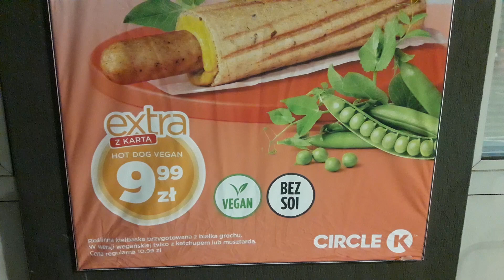Vegan Dog 9.99zł na stacjach paliw Circle K, na Orlen jest taniej :) Niedługo mięso będzie zakazane?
mięso jedzą już tylko głupi, chorzy i biedni. Polecam wege = zdrowie, szczęście, bez uzależnień :) Jedz samo mięso = umrzesz z braku witamin. Nie jedz mięsa jak wege = zdrowie szczęście. Wiadomo, która dieta jest zdrowsza. Szpitale pełne są chorych mięsożerców, to mięso powoduje 99% chorób. Polecam wege, zdrowie, szczęście, spokój bez chorób, uzależnień :) Dlatego wolę wege:) Mięso i trupożercy zagryzają się wzajemnie jak drapieżniki, hejtują się wzajemnie zamiast współpracować:) Kiedy więc jakiś mięsożerca próbuje udowadniać jak alkoholik uzależniony od alkoholu że jego uzależnienie to wolność…Wolę weganizm = wzmacnia orga(ni)zm! Bez uzależnień, chorób, przestępczości: Czy po ostrzeżeniach o szkodliwości papierosów / alkoholu też na mięsie pojawią się napisy: "Minister zdrowia ostrzega: mięso powoduje 99%chorób: raka, zawały i wylewy. To morderstwo zwierząt i zdrowotne samobójstwo"? Wegetarianizm = więcej energii bez używek, narkotyków, uzależnień, ucieczki od życia, zagłuszania sumienia, stresu, samodzielne myślenie zamiast prania mózgu głupimi chorych od mięsa - powodu 99% chorób i zdrowsi wegetarianie= to prawda. W Afryce umierają z głodu w USA i Europie z przejedzenia a wegetarianizm - bez 99% chorób! Mięso powoduje epidemię otyłości, raka, zawałów (już u 25 latków), wylewów, cukrzycy itp. Wcześniej większość dań była wegetariańska (kasze, fasole, bób, groch, zboża, kukurydza). Jesteś tym co jesz = smalec, mięso - wyglądasz jak baleron i pasztet. Otyłość powoduje mięso = brak witamin, stąd ciągły głód, a wegetarianie są zdrowsi bez kompleksów, mają idealną) wagę.

Dlaczego mięsożercy chorują, i nie są genialni jak wegetarianie?

Od dziecka do 18 roku życia chorowałem - przeziębienia, bóle głowy, a znajomy lekarz palacz papierosów - zmarł, bezskutecznie szukał przyczyn. Od kiedy (wbrew opinii wielu lekarzy) 25 lat temu przestałem jeść mięso, jak ręką odjął, po prostu byłem zakwaszony. Gdybym słuchał lekarzy moje życie pełne chorób byłoby koszmarem, a może już bym nie żył. A wegetarianizm = bez mięsa 99 % mniej raka chorób serca! Szpitale=siedliska chorób epidemii zakażeń a lekarze wpędzają dla zysku w choroby: kosztowne terapie, leki, badania. Lecząc jedną chorobę wpędzają w jeszcze gorsze. symbolem jest były minister zdrowia Zbigniew Religa = nałogowy palacz papierosów, który zmarł na raka płuc - zamiast przestać palić oferował przeszczep serca z zastawkami od świń, wszczepianych ludziom. W Chinach lekarz dostaje pieniądze tak długo, jak ludzie, którymi się opiekuje są zdrowi. Jak zachorują, przestaje mu się płacić, bo jest niekompetentny i nieskuteczny, a lekarzy cesarza nawet w takim przypadku zabijano! Lekarzom, prawnikom i mechanikom nie zależy na tym, by jak najszybciej i najtaniej pomóc, chcą wycisnąć z frajerów jak najwięcej pieniędzy. Gdyby nie mięso, papierosy, alkohol - lekarze straciliby zyski z wiecznie chorych pacjentów.

Polecam wegetarianizm: bez mięsa - 99 % mniej raka, chorób! Szpital to siedlisko chorób, epidemii, zakażeń, lepiej zapobiegać chorobom, zamiast bezskutecznie łagodzić skutki ! Omijaj szpitale, to siedliska zakażeń wirusowym zapaleniem wątroby, gronkowcem, sepsą, żółtaczką a pogotowie przerabia na skóry. "Nadchodzi wielka epidemia. Groźniejsza niż AIDS. Szpitalny gronkowiec złocisty (MRSA), odporny na większość antybiotyków. Bakteria zaatakowała  około 4,5 mln ludzi". Obrzezanie, lobotomia, wycinanie fragmentów mózgu? Wkrótce z dzisiejszej medycyny będziemy się śmiali, jak z średniowiecznego spuszczania krwi, pijawek czy rtęci.

Mięsożercy wymierają jak dinozaury?